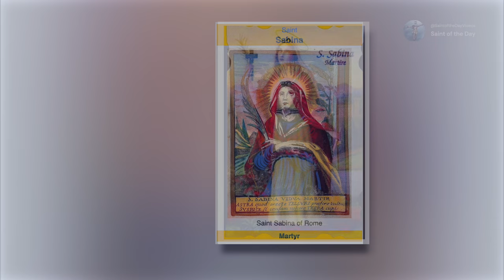Saint Seraphia and Saint Sabina, Martyrs - September 3rd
Seraphia:
Born: 1st Century
Died:               119

Sabina:
Born: 1st Centrury
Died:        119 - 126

Magnificat, E. (n.d.-l). Saint Seraphia and Saint Sabina, Virgin and Martyr.